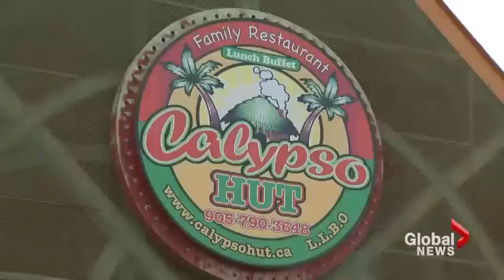Family dies of suspected carbon monoxide poisoning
Police believe three members of the same family succumbed to carbon monoxide poisoning. They brought a propane heater into their home after their furnace stopped working, but for some reason their carbon monoxide detector didn't wake them up. Christina Stevens reports.